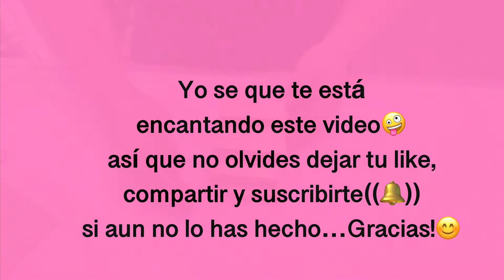📱CELLPHONE BASE W/JENGA PIECES, 2 LEVELS!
*Paint in the color of your preference
*Square or round wooden base
*3 pieces of wood (I used Jenga)
*Strip or decoration of your preference (opt)
*Resistant wood glue
(I used E6000 which is super effective)
*Scissors

Todo lo que necesitas…
*Pintura del color de tu preferencia
*Base de madera cuadrada o redonda
*3 piezas de madera(yo use de jenga)
*Tira o adorno de tu preferencia(opc)
*Pegamento resistente para madera
(Yo use E6000 que es súper efectivo)
*Tijeras

PLAYLISTS OF ALL MY VIDEOS